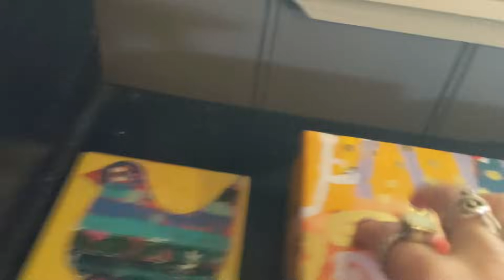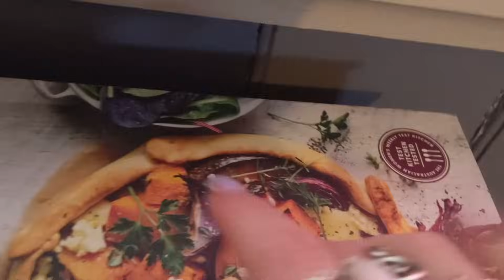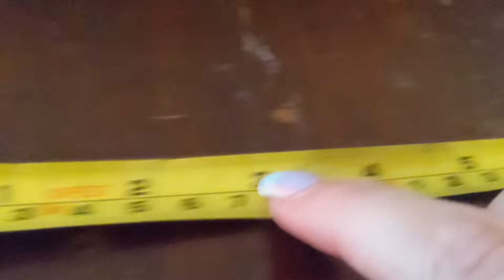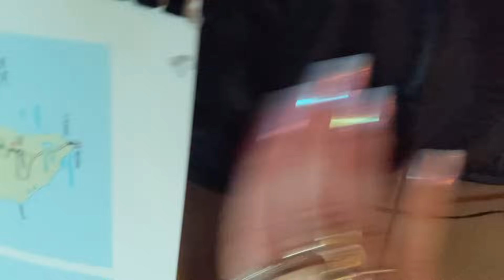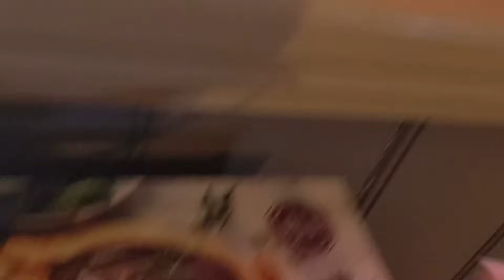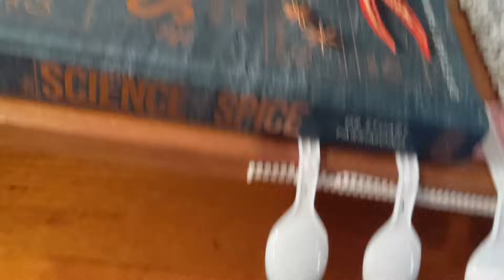I don't know what to call this ASMR but I think you'll like it 😁 [LOFI and lots of textures!!]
Edit: We've decided a name for this format: Trigger Trail ASMR! 🎉🎉
Also thank you @ASMR4EVERY1 for pointing out that this format has indeed been done before! Go check out @MangiferaASMR because they did it with mini mic and is super innovative and tingly! 😴💤 For those of you who have been asking for more time spent on a trigger, this video does just that!

You know those kind of long-shot videos that follow a huge line of falling dominoes or a ping pong ball bouncing along obstacles? Well this idea was kind of inspired by that but way less cool and poorly executed 😂 Have I sold you?

Anyway its experimental I guess so give us your thoughts!

Sweet dreams and keep looking after yourself 💚xx